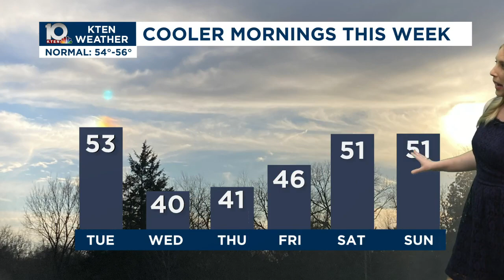Another cold front arrives Tuesday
Another cold front arrives Tuesday, dropping lows into the low 40s by Wednesday and Thursday mornings. Here's your October 14, 2024 forecast from Chief Meteorologist Mandy Bailey.